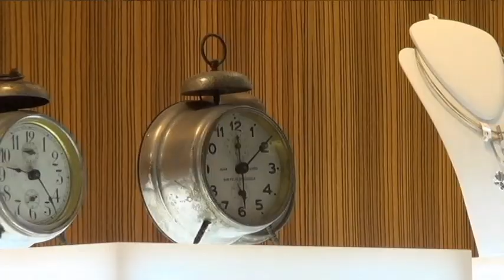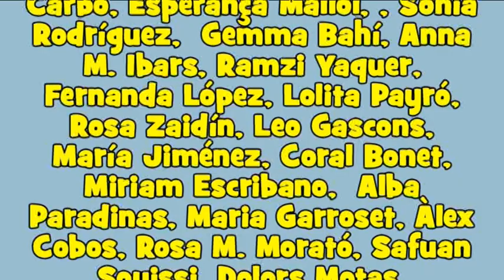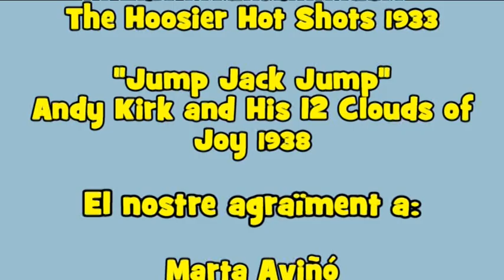Còllonia. Homenatge a Josep Coll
Collònia- Homenatge a Josep Coll (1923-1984)- dedicada al dibuixant i humorista de la revista TBO, és un tribut de l’Escola d’Adults CFA Sant Feliu de Guíxols a un dels més grans ninotaires i historietistes del nostre país i que ja havia estat motiu d’inspiració per a altres treballs videogràfics de la nostra escola i dels participants en els cursos de COMPETIC: Tractament de la imatge en moviment, concretament en els reculls d’esquetxos "TBO Macanudo de Coll Liniers" a partir de còmics del mateix Coll i de l’argentí Liniers i " Les lliçons del TBO", aquest cop barrejant Coll amb Sergio Aragonés, autor nord-americà d’ascendència espanyola, que properament penjarem en aquest canal.
Aquesta vegada, però ens hem volgut centrar en  l’ampla amalgama de personatges de Josep Coll: nàufrags, conductors, lladres, exploradors, caçadors, pescadors, futbolistes, cambrers, vagabunds i altres, la gran majoria homes, que tenen com a denominador comú la perplexitat  davant els fets insòlits que els passen. Ho hem fet a partir d’escenificacions dels còmics amb personatges reals, amb encadenats a partir de les històries gràfiques originals, intentant, sempre que ha estat possible mantenir el pla general del que Coll era un mestre i afegint-hi animació tant en els efectes especials com en alguna de les tires còmiques.
Vagi doncs per Josep Coll i Coll, un dels més grans del còmic de tots els temps.